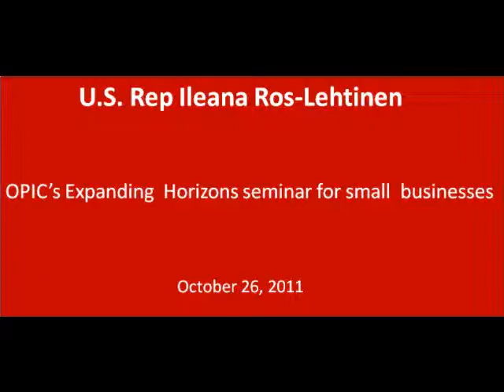Expanding Horizons 2011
OPIC's Expanding Horizons seminar for small businesses, featuring Rep. Ileana Ros-Lehtinen